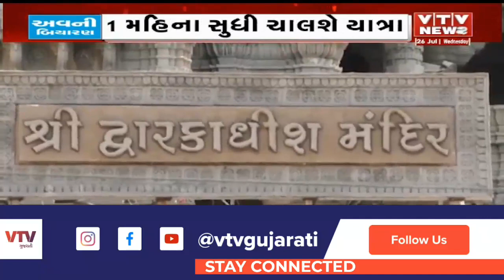પાટીદાર સમાજનાં વડીલો માટે સમાજની અનોખી પહેલ | VTV Gujarati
પાટીદાર સમાજનાં વડીલો માટે સમાજની અનોખી પહેલ, 42 લેઉવા પટેલ સમાજનાં વડીલો માટે કરાયું તીર્થયાત્રાનું આયોજન